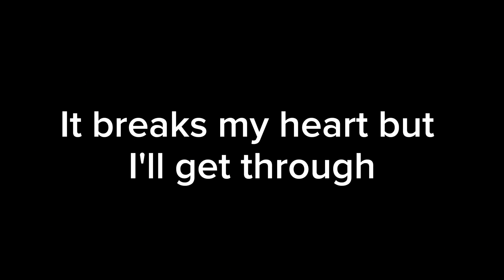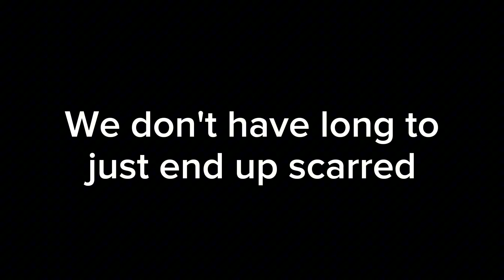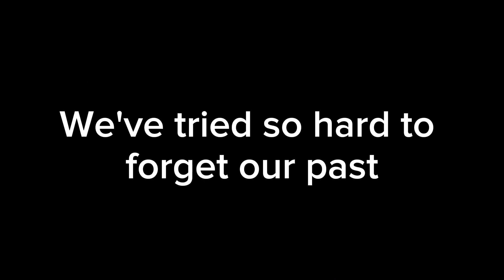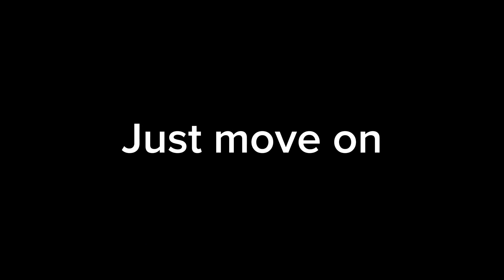Bad Wolves Move On Lyrics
Lyrics

Withdrawn
I didn't think it'd be so hard with
You gone
My mind is overwhelmed by
The songs
We always listened to
It breaks my heart, but I'll get through
I'll always treasure thoughts of you

We've tried so hard
To forget our past
These pictures in our mind is all we'll ever have
But move on, move on, move on
Just move on

My memories escaping me
It shouldn't be so hard
To understand
We don't have long to just end up so
Scarred
We say goodbye, but not for long
Just always try to
Take account for the little time we have

Just move on

I know we've seen it all
We've pushed our way through the pain
Our lives are open, we begin again
Just move on

I thought you'd never leave my side
Broke me the day you fucking died
I hope you understand, I'm doing everything I can
Memories and photographs
It's over now, I can't believe

Just move on

Just move on

Just move on

Writers: Daniel "DL" Laskiewicz & Brandon Macdonald